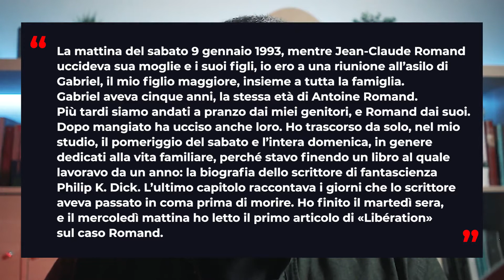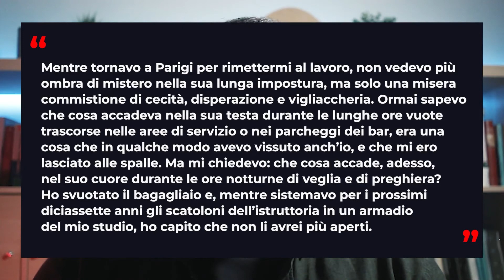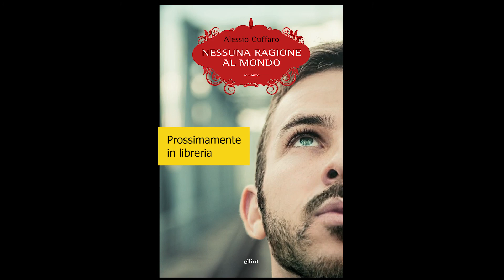Carrère - L'avversario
In questo video parlo di Carrère e de L'avversario, e di come in certi casi l'atto dell'indagine e dello scrivere siano essi stessi materia narrata.